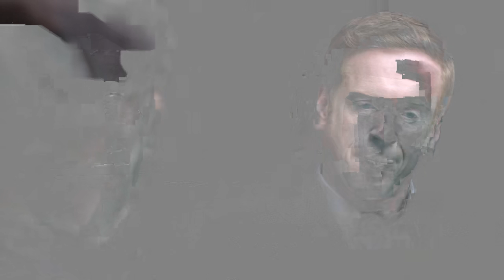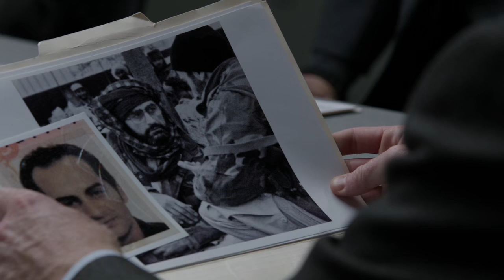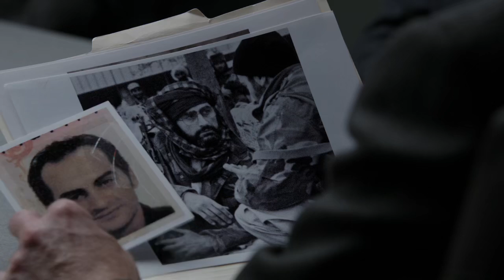Homeland S01E01 Part 12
Season one playlist below:-